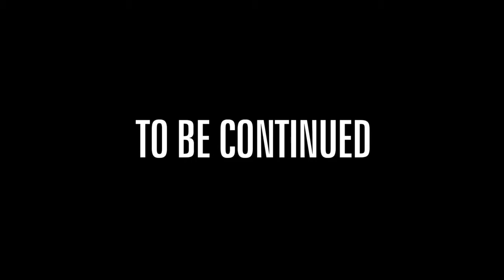Disclosure - Omen ft. Sam Smith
Sam smith vevo